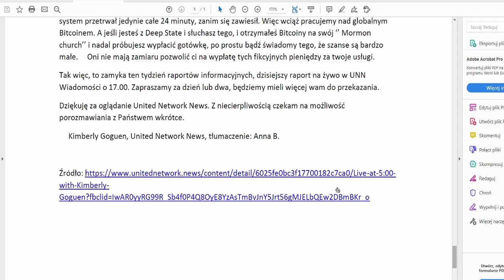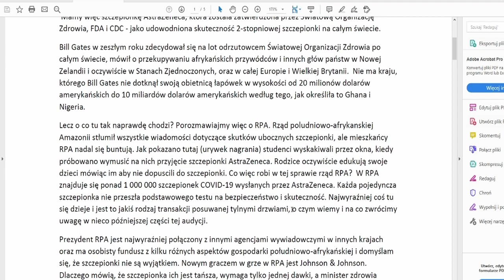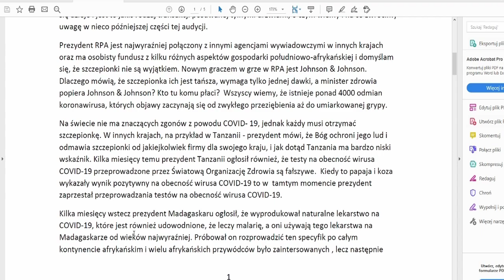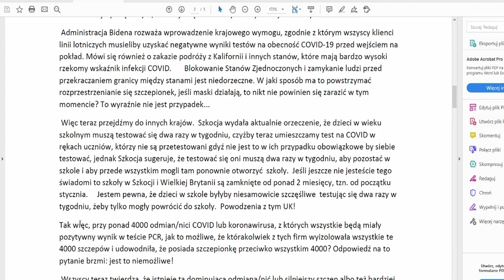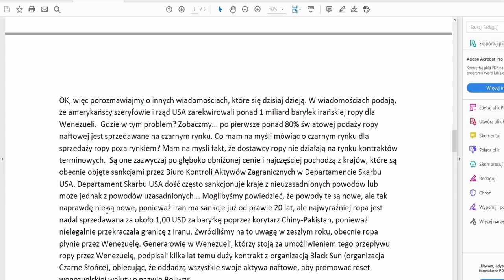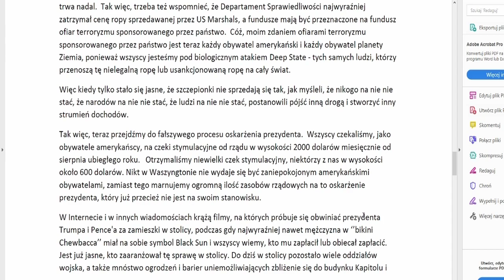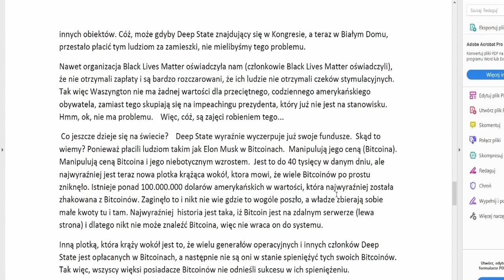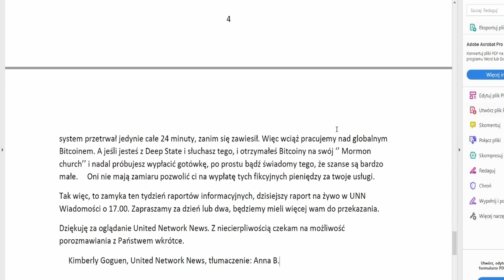Tłumaczenie ZOOM z dnia 12.02.2021 Kimberly Gougen - Bill Gates , Kapitol ,Trump itd.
Mam Pozwolenie na wrzucanie filmików od Prezydenta Jana Z. Potockiego jak i Jana Taratajcio na promowanie wartościowych filmików.

Tutaj wniosek o Paszport Suwerena II Rp i informacje potrzebne do przelewu
Paszport Suwerena II Rp:

Tutaj wniosek o Dowód Suwerena i informacje potrzebne do przelewu .

Dostałem pozwolenie na wrzucanie filmów od Pana Prezydenta Potockiego i Radio2RP
Wszystkie Wywiady z Panem Prezydentem Potockim Radio II RP

⭐️ Zostaw lajka !
wesprzyj mnie jako widz : 🏆
✔️Przelew:
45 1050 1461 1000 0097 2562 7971
✔️Proszę o udostępnianie moich filmów jeśli uznasz je za wartościowe. Dzięki temu przyczynisz się do zwiększenia zasięgów i tego że więcej osób usłyszy o Prezydencie Potockim i II RP, za co jestem Tobie wdzięczny.

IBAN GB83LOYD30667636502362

BIC LOYDGB21693
TYTUŁ WPŁATY: WPŁATA NA DOWÓD SUWERENA II RP

Adres Banku to :
60 George St, Luton LU1 2BB, Wielka Brytania
kod banku 306676